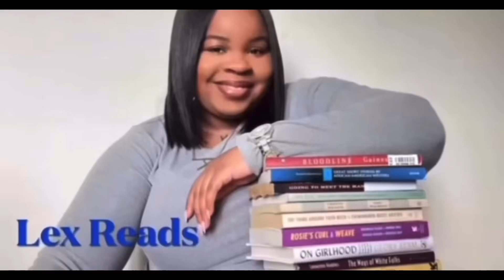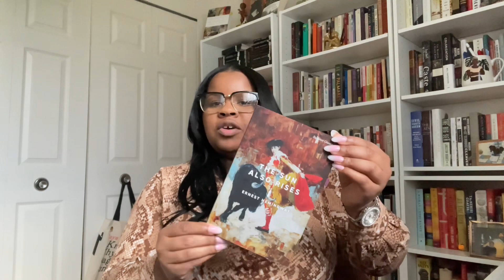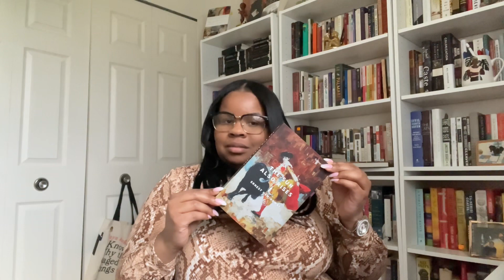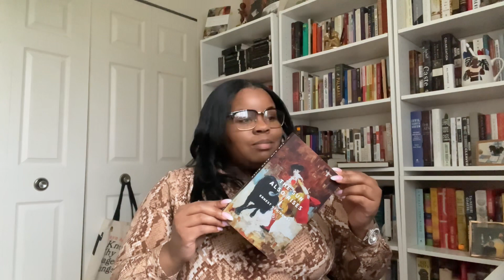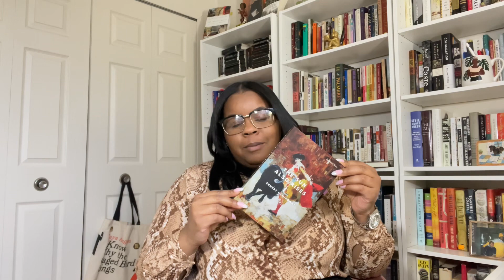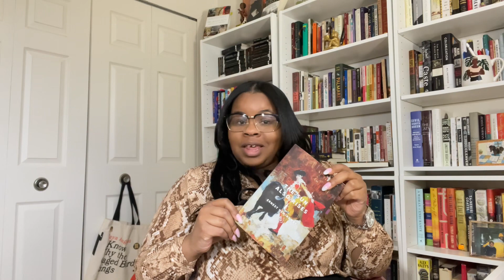First Time Reading: Ernest Hemingway | Lex Reads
Happy Black Reading, well kind of lol

I wanted to introduce a new series to my channel called “first time reading” where I will be discussing and sharing authors and books I have read for the first time. I’m so excited to to read more books outside of my comfort zone and can’t wait to share my thoughts with you all. First up is Ernest Hemingway “ The Sun Also Rises.